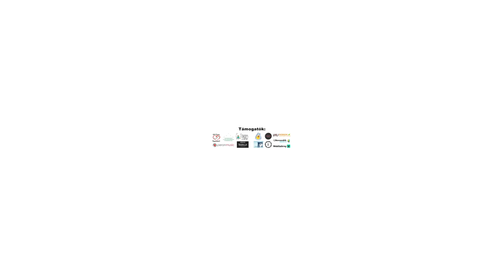Your Last Steps - Valami Változik (III. Élő-Zene Tehetségkutató )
Az Élő-Zene Egyesület célkitűzése, hogy kevésbé ismert, ám tehetséges zenekaroknak nyújtson lehetőséget a bemutatkozásra a “nagyközönség” előtt. A III. Élő-Zene Tehetségkutató Fesztivál döntőjét 2019. Április 13-án a Herendi Művelődési Házban rendezték meg.

Audio mastering: Pallagi Attila
Videó: The Watching Duck Studio